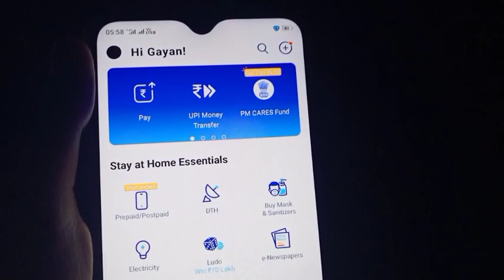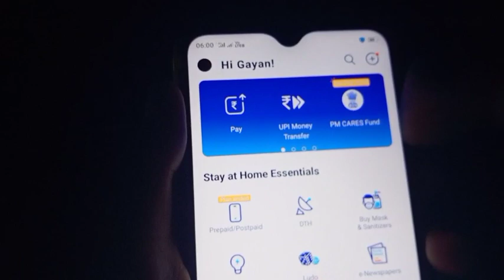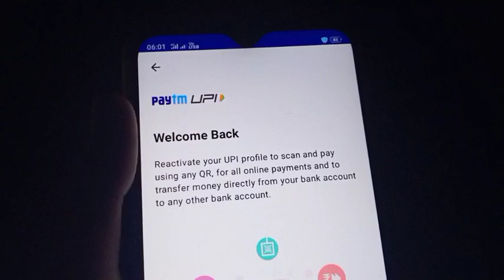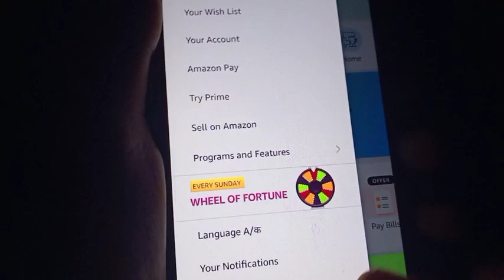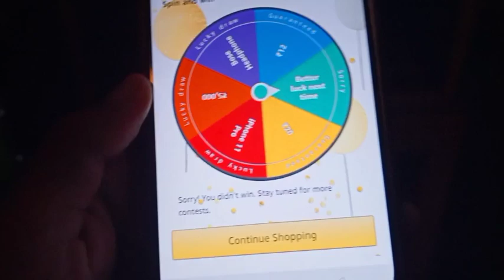Paytm New Offer Today 2020 | Paytm Add Money Promo Code Today || 17 May Paytm Offer Today